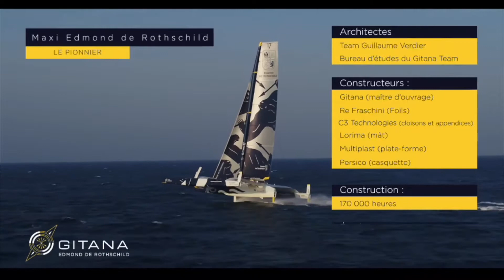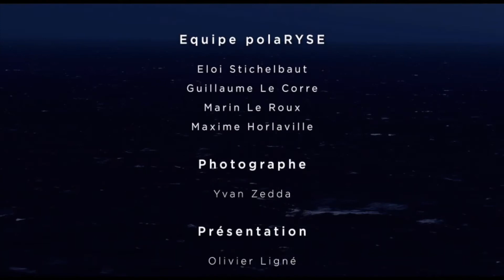Replay du départ ponton du Maxi Edmond de Rothschild à la conquête du Jules Verne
Live réalisé pour le Gitana Team avec Olivier Ligné en animateur, à l’occasion du départ du Maxi Edmond de Rothschild sur sa deuxième tentative de Trophée Jules Verne. Merci  toute l'équipe du Gitana Team, notamment à Tiphaine Combot-Seta, et aux personnes interviewées.

Créée en 2017, Optimist est une agence de conseil en communication digitale basée à Paris. Son équipe vous accompagne dans votre transformation digitale en mettant l’accent sur l’histoire racontée, ses contenus et leur adaptation aux différents supports de diffusion.